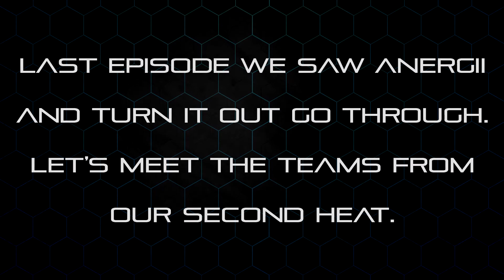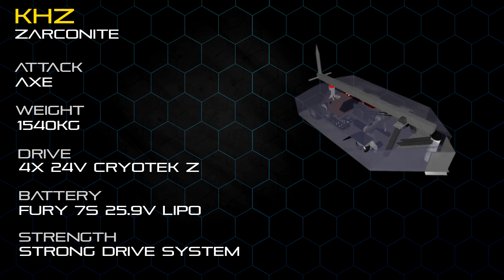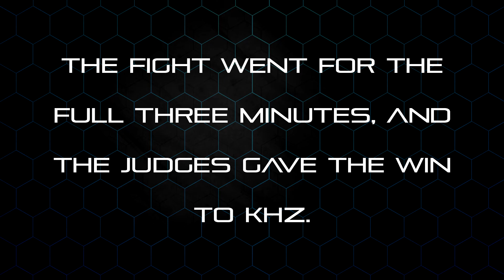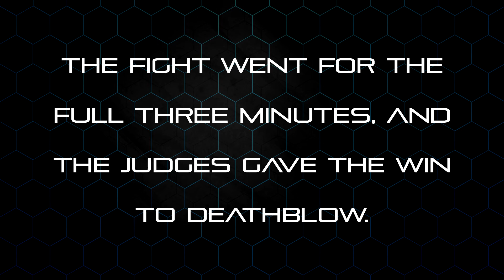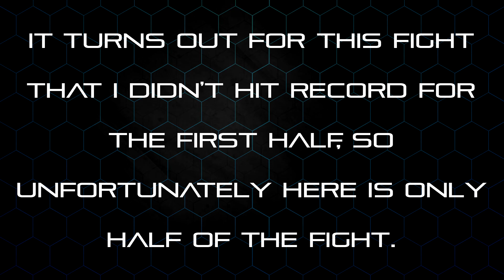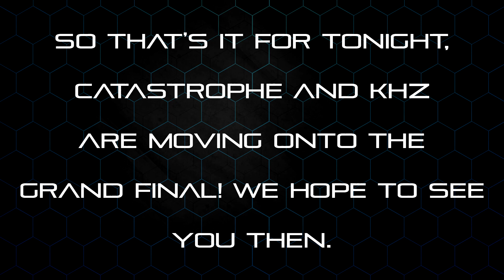Internal Bots - Series 1 Episode 2 (Heat B)